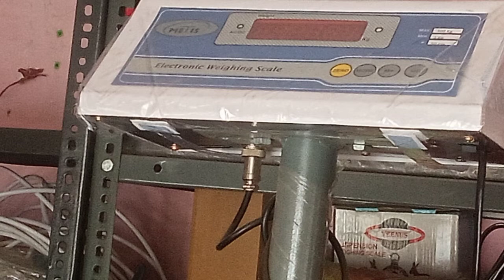PRICE & FUNCTION OF WEIGHING SCALE LOAD CELL CONNECTOR